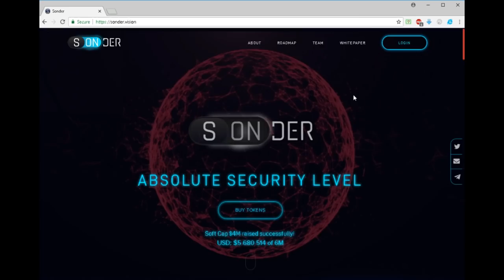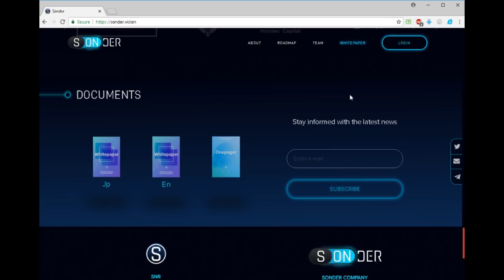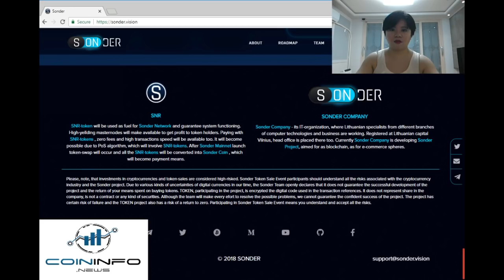SONDER - Absolute Security Level - CoinInfo.News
Hey all and Anyeong Hasaeyo. This is Hazy from Seoul with Coin Info News.

Sonder is a blockchain-based billing system that can easily be connected to an online store or a website. The project was developed to overcome the main obstacles on the way tothe full integration of blockchain-technologies into e-commerce market.